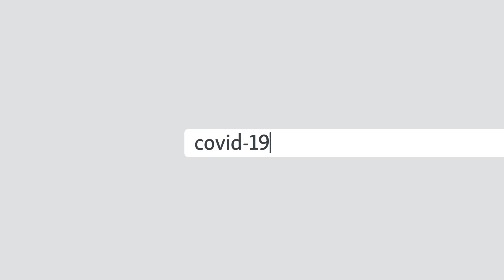د امریکا د بهرنیو چارو له وزیر مایک پمپیو سره د ازادي راډیو ځانګړې مرکه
مایک پمپیو له ازادي راډیو سره په ځانګړې مرکه کې ویلي خپل روسي سیال سرګي لاوروف ته یې خبرداری ورکړی که روسان په افغانستان کې د امریکايي سرتیرو د وژلو په بدل کې د انعام وړاندیز وکړي، سخت تاوان به پرې کړي. پمپیو همداراز په بلاروس کې د مظاهرو او په ایران د وسلو د بندیز په اړه هم غږیدلی دی.